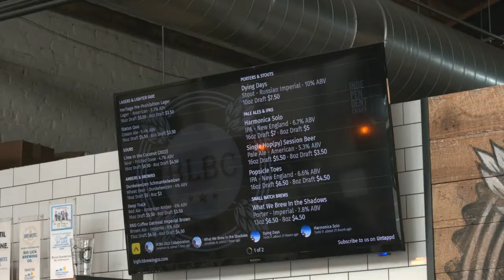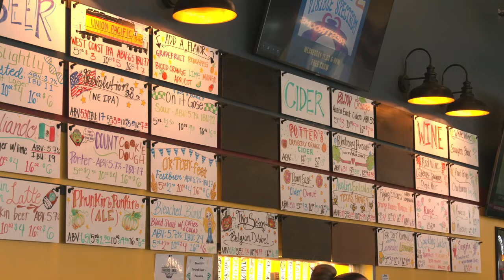Business Matters - 404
A discussion about the local craft beer brewing industry and how some Roanoke area breweries are faring these days. Guests are Bryan Summerson majority owner and head brewer of Big Lick Brewing Company and Will Landry co-owner and head brewer of Twisted Track Brewpub.